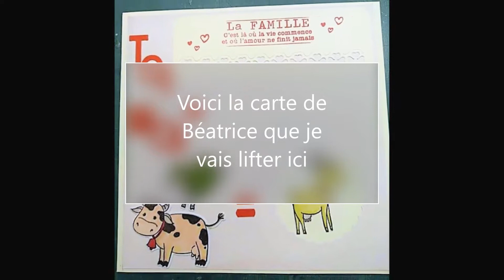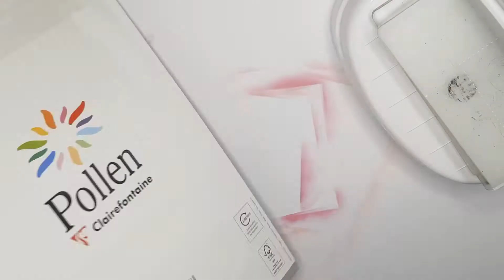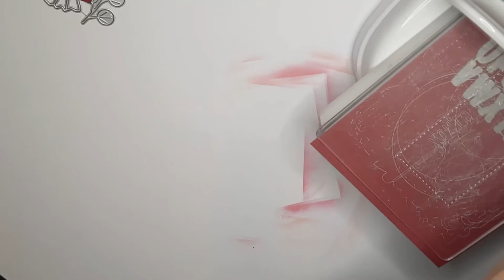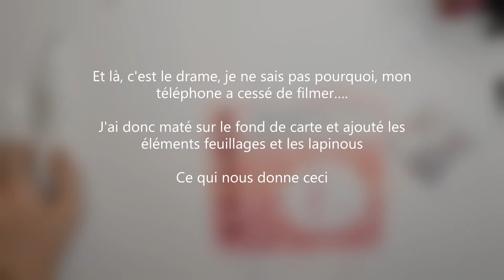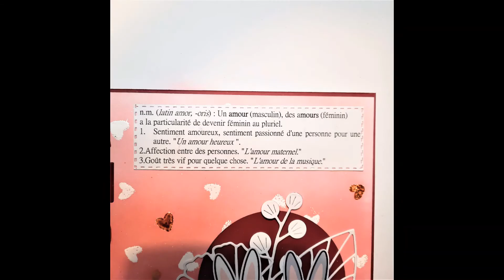Carte Lift - Février 2021- Scrap avec Moi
Bonjour, bonjour,

Voici ma participation au relais lift carte du groupe FB Scrap avec Moi.
Merci à Béatrice pour ce relais et à Christel pour son organisation 🙂

Cela vous a plu ?

Page FB : Le scrap de Virginie